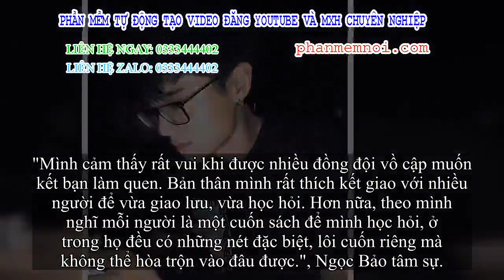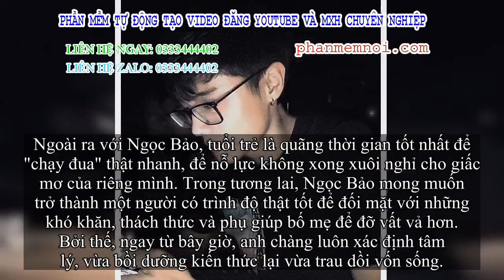✅ Hút 'bão like' nhờ góc nghiêng điển trai, ảnh chính diện của nam sinh Vũng Tàu còn gây bất thần hơ